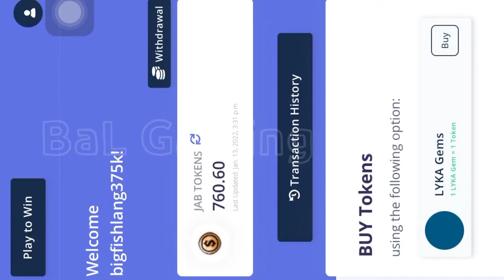#250 KILLER WHALE! | EASY GEMS | JABPLAY